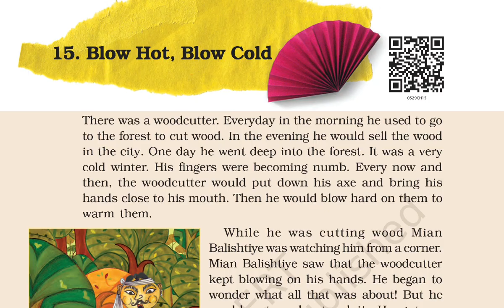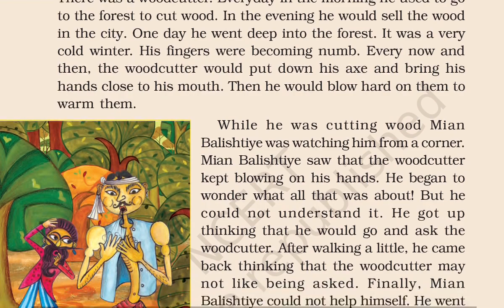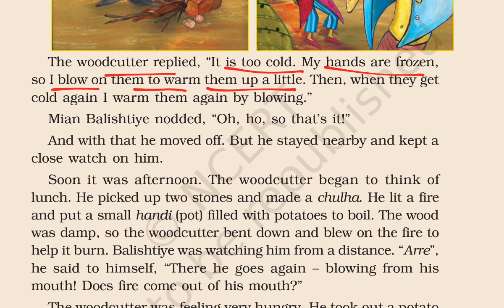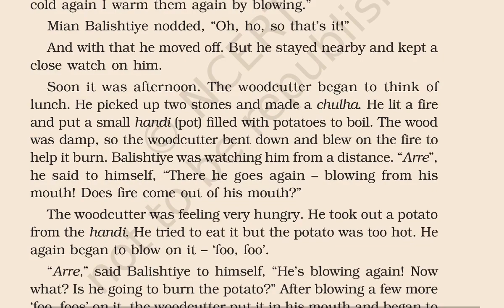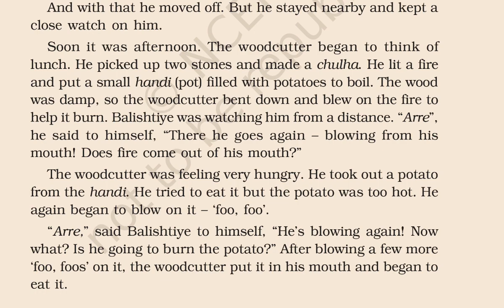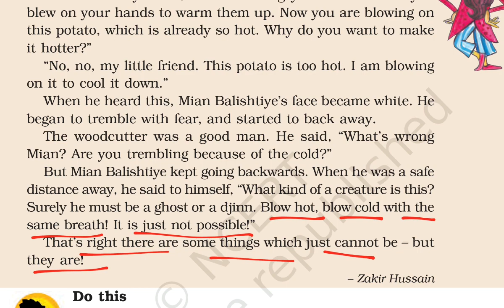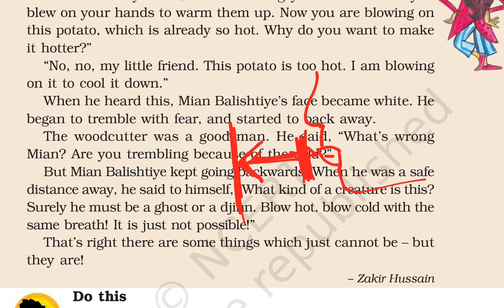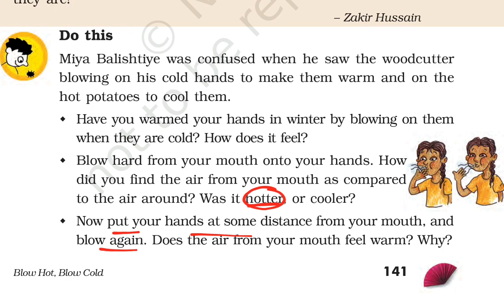Blow Hot, Blow Cold / Class-5 EVS / hindi explanation NCERT Question answers